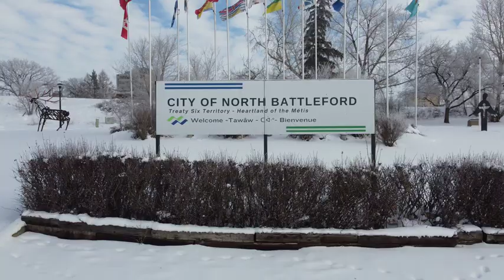Proclamation National Drowning and Prevention Week July 21 to 27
David Gillan, Mayor of the City of North Battleford, proclaims that that July 21 to 27, 2024 be known as National Drowning Prevention Week in the City of North Battleford.